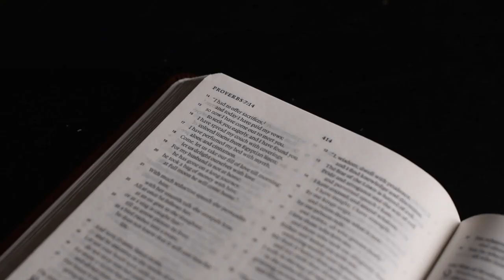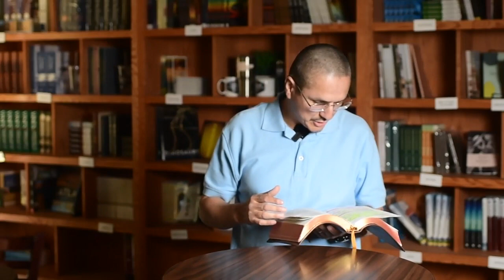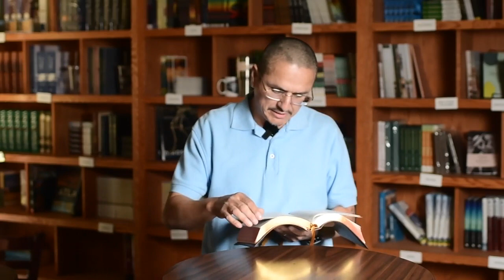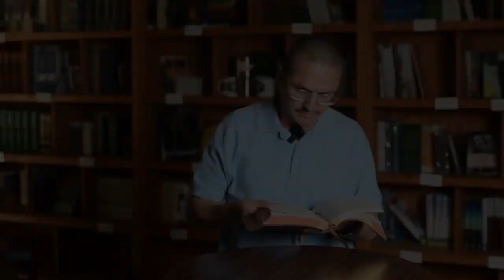Psalms 93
Isaac Pedroza is sharing Psalms 93 with us today. This Psalm magnifies the Lord and tells of how glorious He is.